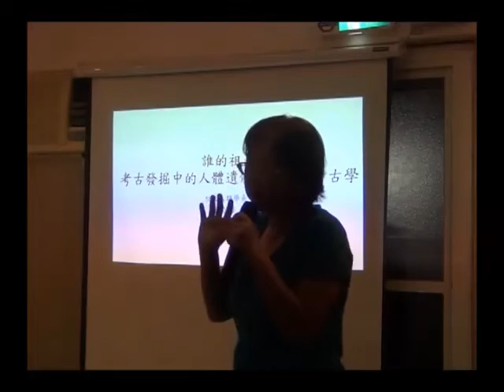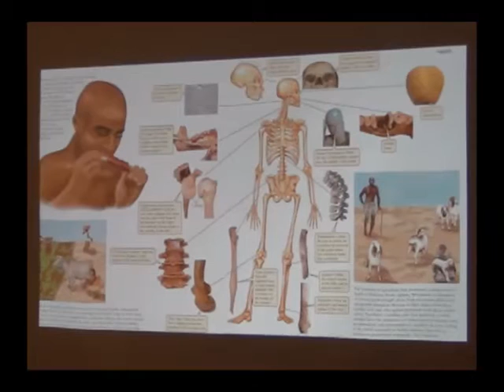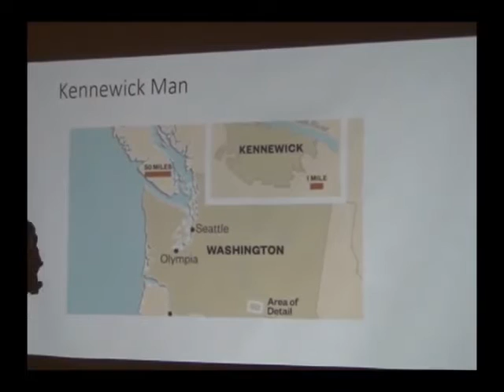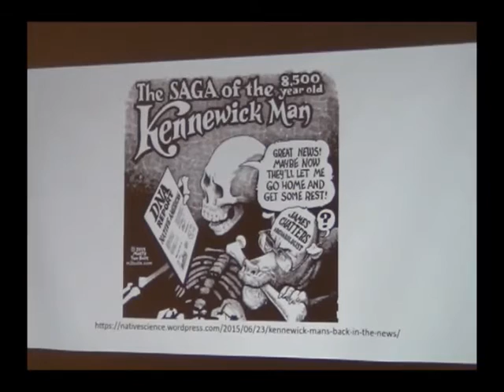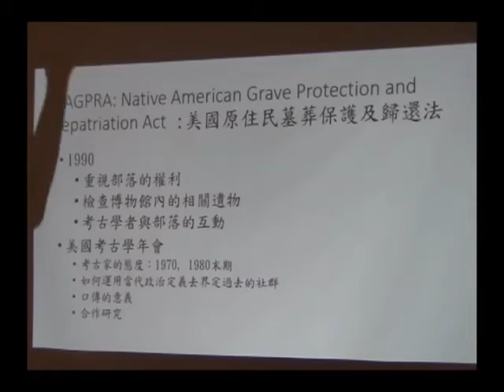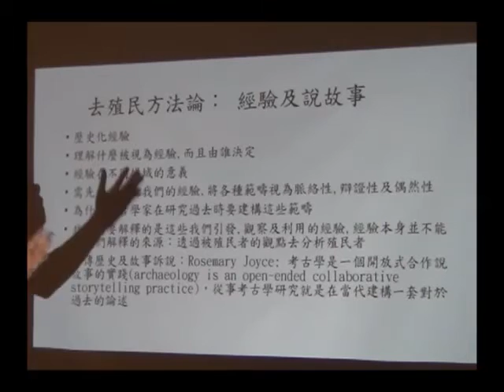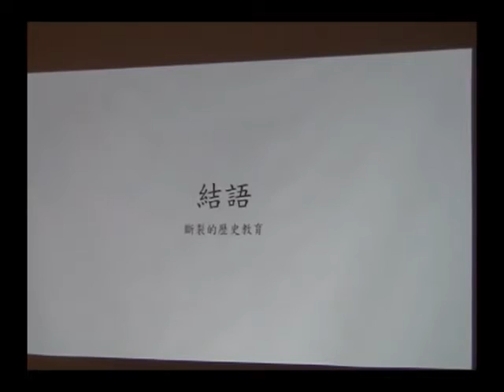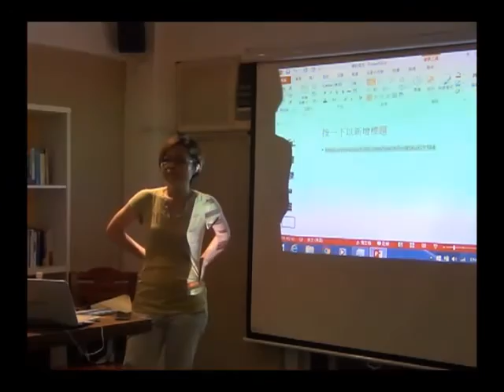20160607 誰的祖先？考古發掘中的人體遺骸及原住民考古學 / 江芝華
台大原民中心今年的「原住民族與博物館」系列講座，第四場於6月7日邀請到臺灣大學人類學系的江芝華助理教授，為我們介紹當代考古學家對於考古發掘出土原住民遺骸的處理方式及態度轉換，以及「原住民考古學」（即和原住民一起、 為了原住民及由原住民執行的考古學，Archaeology with, for and by indigenous people）在台灣實踐的可能。演講內容簡介請見：

江老師在此演講中先詳細介紹考古學者如何從出土骨骼中獲取各式的體質特徵、生活習慣、文化實踐等資訊，再從「Kennewick Man」和「Tongass Cave Project」這兩個背景相似，後續發展卻南轅北轍的考古案例來說明尊重原住民社群聲音的重要性。最後，講者進一步分享美國發展的原住民考古學中的解殖、權力平等等觀念，並呼籲建立台灣自己的原住民考古學。